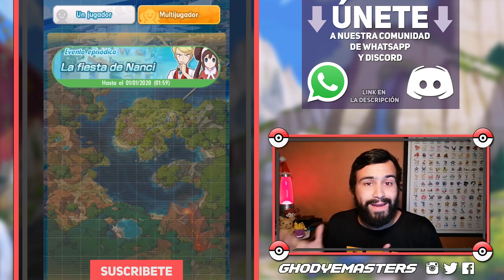NUEVAS MISONES ESPECIALES de FIN DE AÑO 💎🎁 POKEMON MASTERS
Hola amigos soy GhodyeMasters y este es mi nuevo video! Han llegado nuevas misiones especiales de fin de año a PokemonMasters. Enterate de como conseguir todas las gemas y las gemas evolutivas en este pequeño evento! No te quedes sin saber todo lo nuevo de Pokemon Masters!